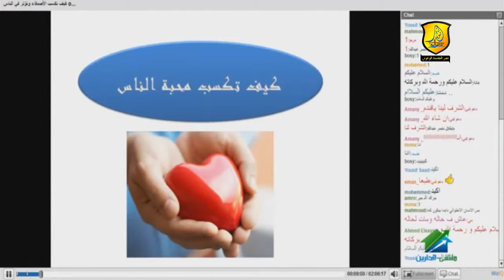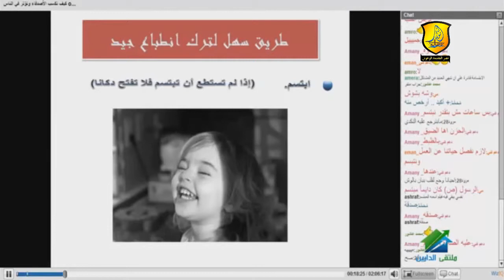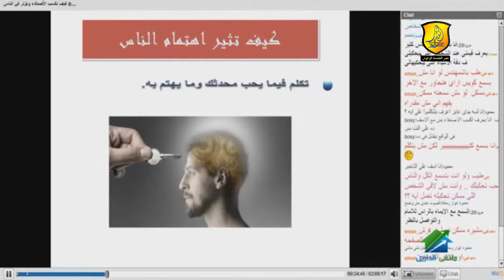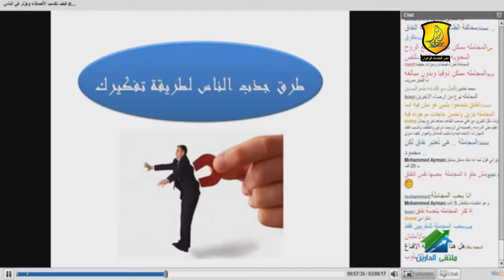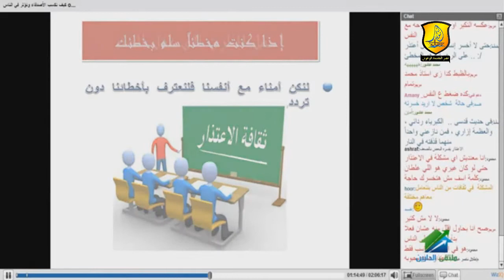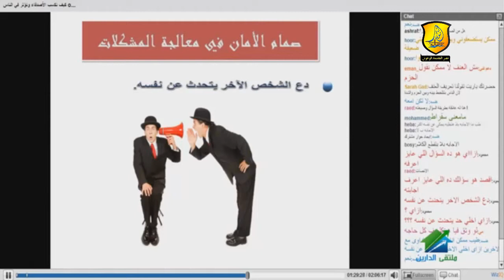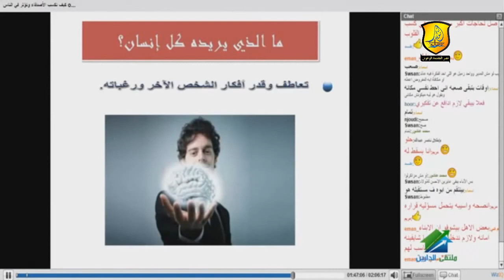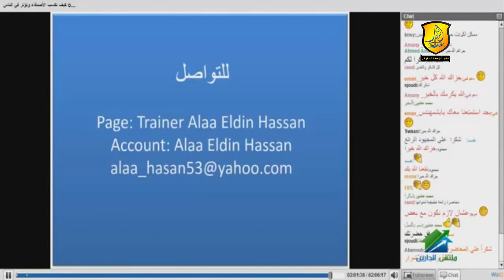كيف تكسب الأصدقاء و تؤثر في الناس | أ / علاء الدين حسن | أون لاين | أنوار رسالة مصر الجديدة